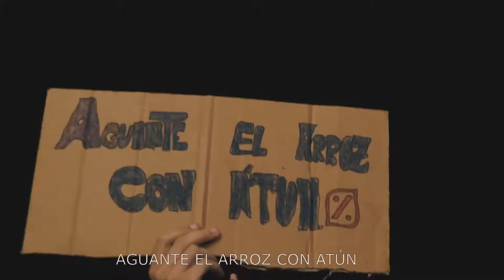Flechabus en el Buena Vibra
Estuvimos en el Buena Vibra y aquí te lo mostramos.

En una ciudad que vibra, vibra la cultura, vibra la gente. La Buena Vibra es una actitud que se contagia y nos acerca. Música y arte en vivo, exposiciones y las ganas de vivir el hoy convierten al festival en una cita obligada para los jóvenes inquietos.